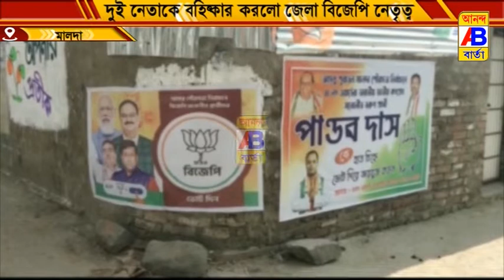পুরসভা এলাকায় গোঁজ প্রার্থী দেওয়ার অভিযোগে দুই নেতাকে বহিষ্কার করলো জেলা বিজেপি নেতৃত্ব।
দল বিরোধী কাজের জন্য এবং পুরো নির্বাচনে পুরাতন মালদা পুরসভা এলাকায় গোঁজ প্রার্থী দেওয়ার অভিযোগে দুই নেতাকে বহিষ্কার করলো জেলা বিজেপি নেতৃত্ব।